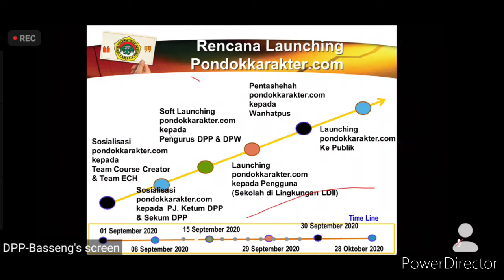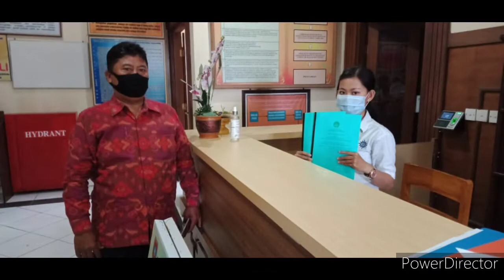Kegiatan LDII Bali September Oktober 2020